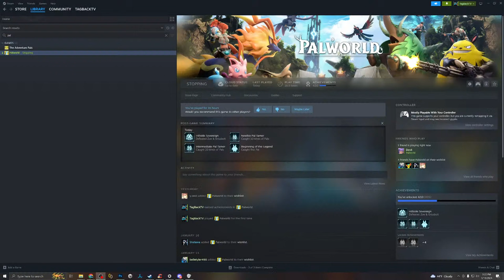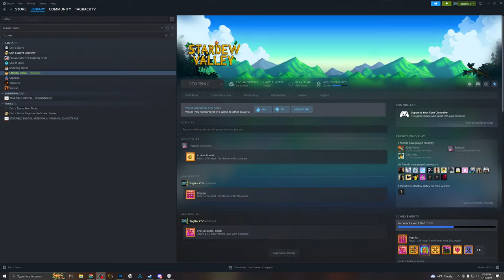Palworld Early Access Gameplay - Creating Powerful Pals!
Palworld - Fight, farm, build and work alongside mysterious creatures called "Pals" in this completely new multiplayer, open world survival and crafting game!